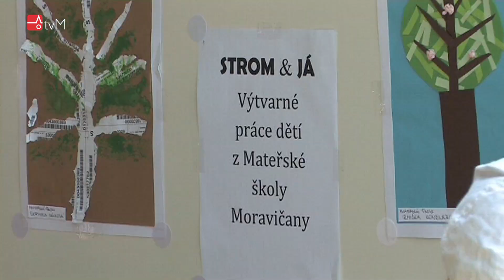Stoletá lípa v Moravičanech